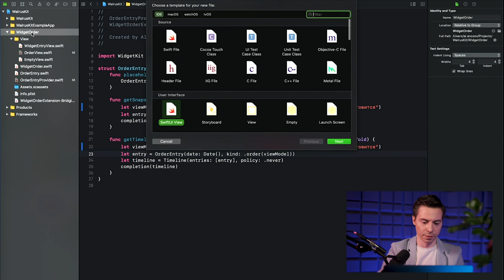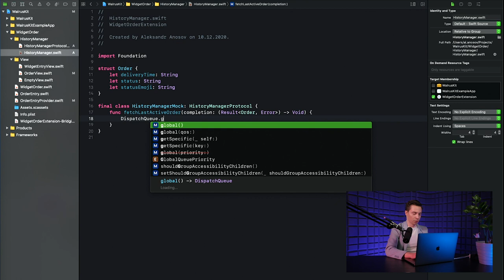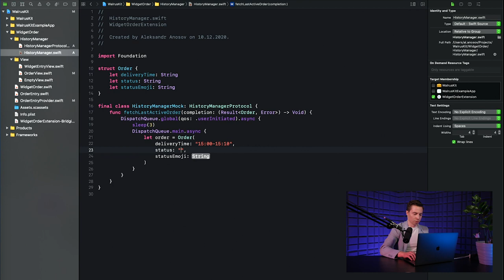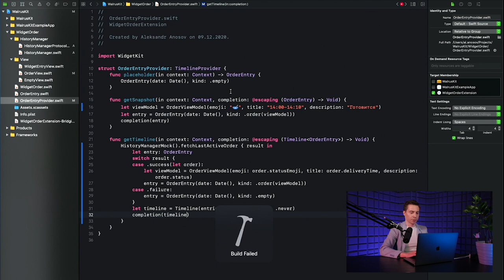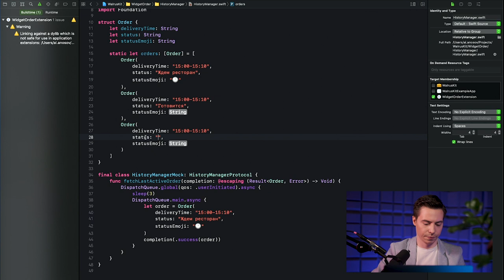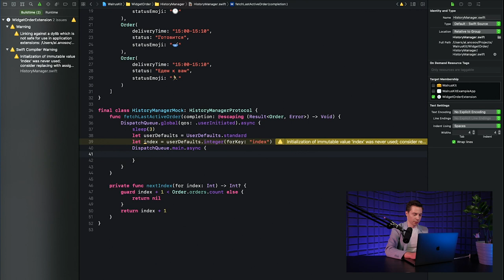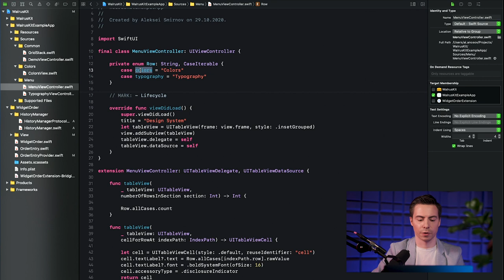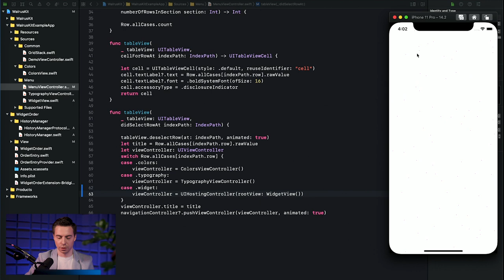Учим приложение и виджет общаться | Скринкасты | Delivery Club | #3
Это третий выпуск нашего нового формата «Скринкасты», записанный совместно с Delivery Club

Еженедельно ведущие разработчики проектов Mail.ru Group будут рассказывать и показывать свою работу за 15-20 минут в формате скринкастинга.
Далее - с командами Юлы, Почты, Маруси и Ситимобил, MADE, Tarantool...

В этом видео Александр Аносов берет написанный ранее Widget на Swift, используя SwiftUI для iOS в Xcode, и модифицирует его. "Если по итогам прошлого видео он (виджет) умел отображать одно "зашитое" состояние заказа, то теперь мы научим его отображать любое состояние заказа, в том числе и состояние отсутствия заказа. А из приложения можно будет состояние обновить".

В заключительном из этой серии выпусков совместно с Delivery Club Саша расскажет, что такое менеджер зависимостей и как им пользоваться ИЛИ: как выложить проект в open source используя CocoaPods и Swift в Xcode.